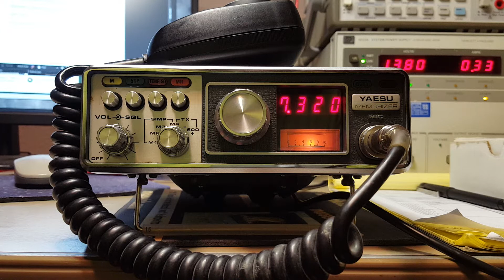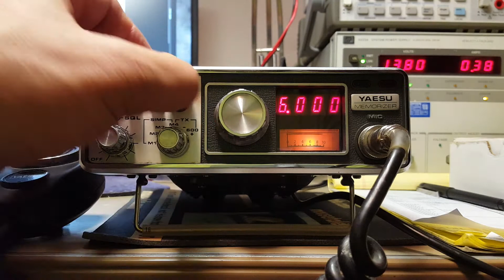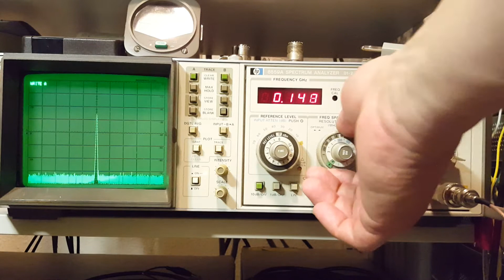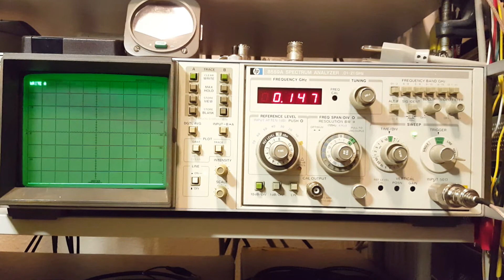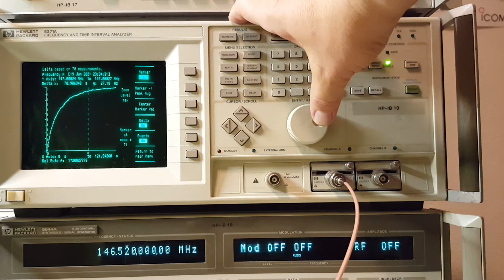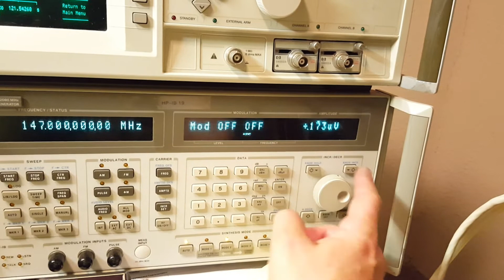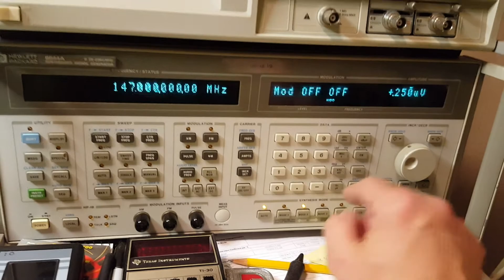Testing a Yeasu FT-227RA Memorizer.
In this video I dig out a nearly 44 year old 2 meter rig and run it through a few tests. This was the radio that sent me down the Amateur Radio Rabbit Hole. The plot on the HP 5371A can be viewed from this URL.